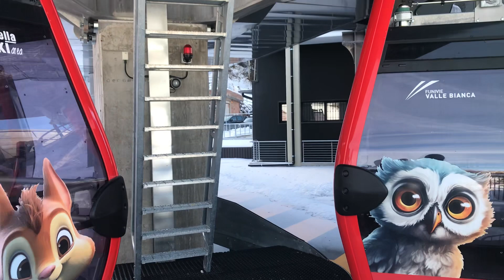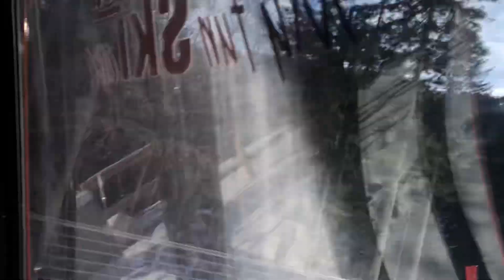Risalita integrale cabinovia Leitner “Baby express (Laghet-Ferna)”, Andalo (TN)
Cabinovia Leitner del 2023